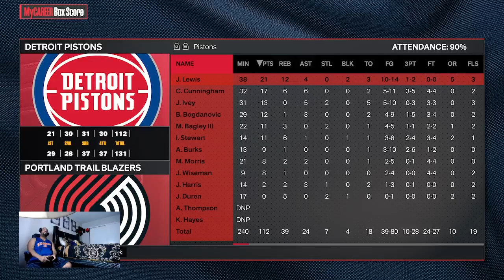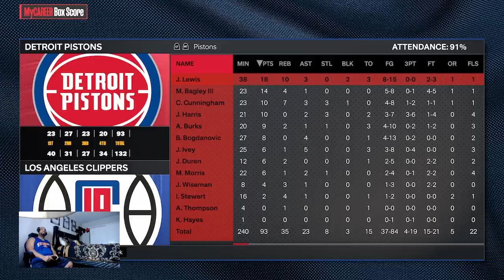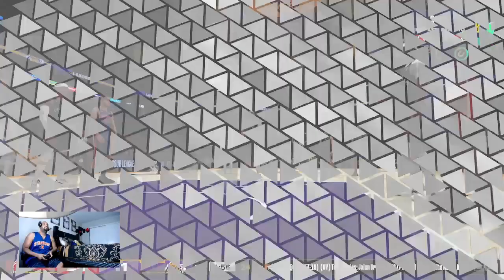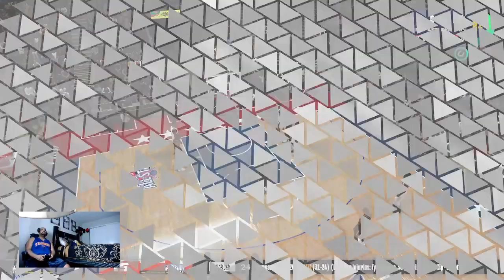NBA2K24 MyCareer #24 - All Star Bound